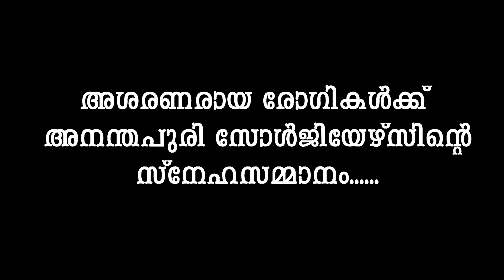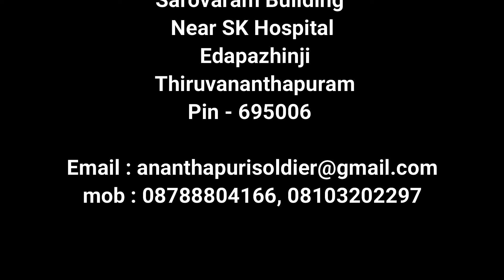അനന്തപുരി സോൾജിയേഴ്‌സിന്റെ സ്നേഹസമ്മാനം അനന്തഹസ്തം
അനന്തഹസ്തം